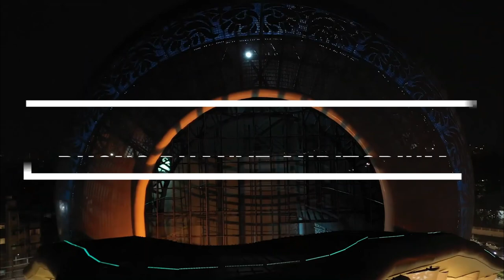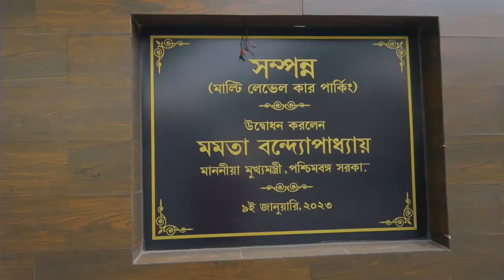Inauguration of Dhono Dhanye Auditorium | A Cultural Jewel in the Heart of Alipore, Kolkata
Hi friends,

In this video I am going to discuss about The Dhono Dhanye Auditorium is a magnificent cultural landmark located in the bustling neighborhood of Alipore in Kolkata, India. Built in the modern architectural style, the auditorium boasts state-of-the-art facilities and cutting-edge technology, making it a popular destination for a variety of cultural events, including music concerts, theater performances, dance recitals, and more.

The auditorium's name "Dhono Dhanye" is derived from a Bengali phrase meaning "abundance in grains," which is a symbol of prosperity and good fortune. The auditorium lives up to its name by providing a rich and diverse cultural experience to its visitors.

The auditorium's spacious seating area can accommodate a large audience, and its advanced lighting and sound systems provide a spectacular audiovisual experience. The stage is equipped with the latest technology, including a motorized fly system, which allows for seamless scene changes during theater productions.

The Dhono Dhanye Auditorium also houses a modern art gallery, where visitors can admire works by local and international artists. The art gallery is a popular attraction among art enthusiasts and provides a platform for emerging artists to showcase their talent.

Overall, the Dhono Dhanye Auditorium is a cultural gem in the heart of Alipore, offering a rich and diverse cultural experience to visitors. Whether you're a fan of music, theater, dance, or art, the auditorium is a must-visit destination for anyone interested in experiencing Kolkata's vibrant cultural scene.

Hopefully, I am able to make this clear to you.

I AM JUST  A COMMON STUPID MAN WITH NO POLITICAL AGENDA.

This video is in compliance with the COPPA [ Children Online Privacy Protection Act ]. The content of this video does not target children in anyways.

Name: SANTU MAJUMDER